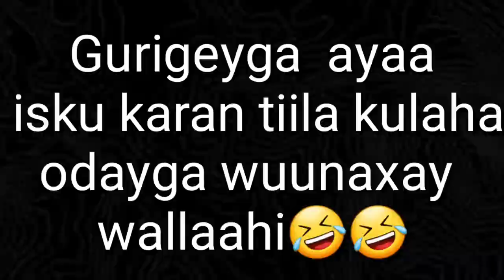[Public prank] [oo ohin isku badalay] 2020 Mogadishu Covid-19 Prank Somalia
DONT Forget to subscriibe